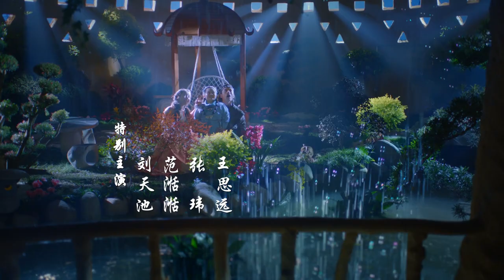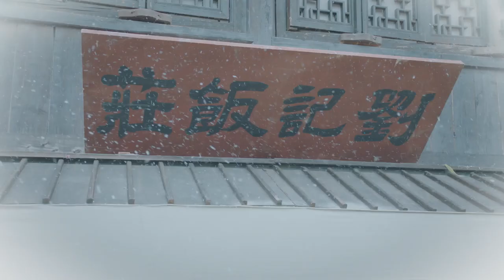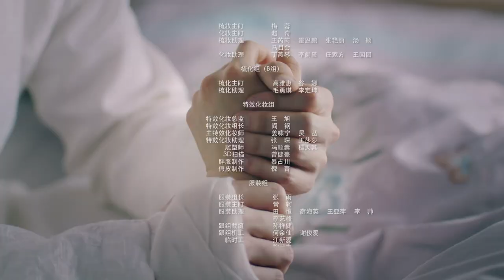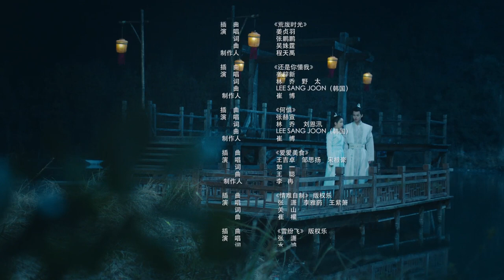【FULL】【ENG SUB】恋恋江湖 EP18 | Lovely Swords Girl | iQiyi Romance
【Cast】Jiang Zhen Yu，Yang Shi Ze